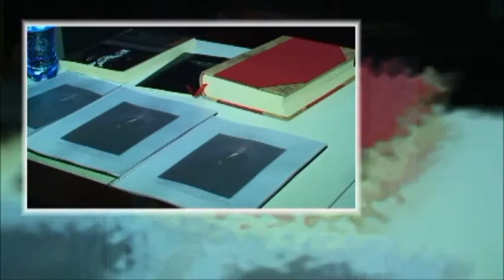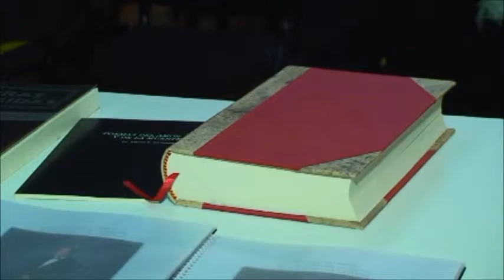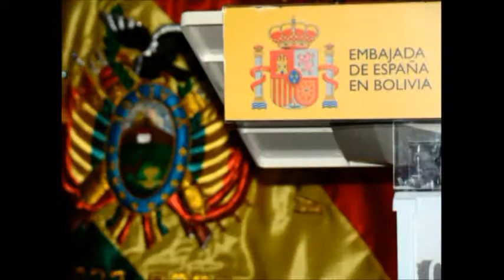Dr. Alfonso del Granado -- ceremonia de admisión a la Academia Boliviana de la Lengua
El Dr. Félix Alfonso del Granado Anaya, admitido el 25 de mayo de 2013 en sesión extraordinaria como Académico de Número de la Academia Boliviana de la Lengua, Correspondiente a la Real Academia Española.